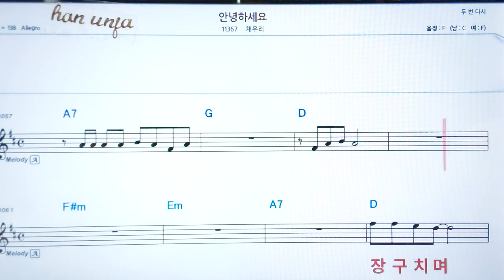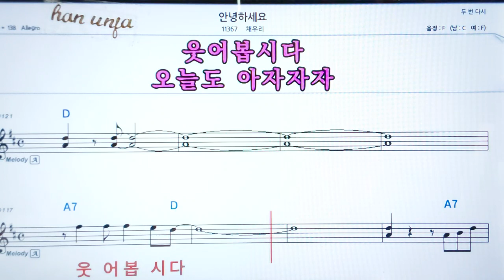💖안녕 하세요/채우리 👍코드,악보, 코드 ,Karaoke*카라오케 반주